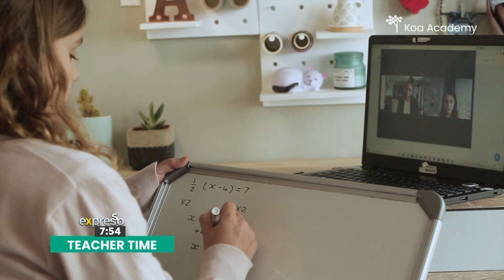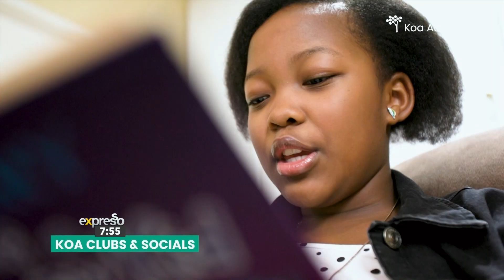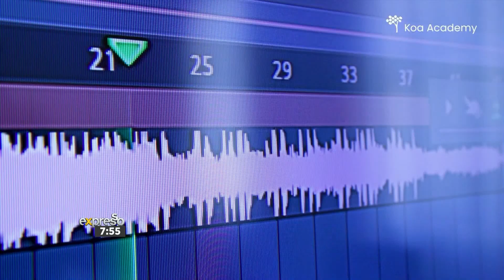Online Schooling with Koa Academy